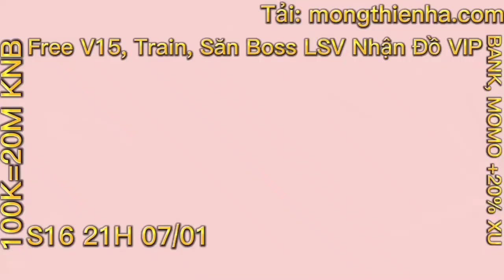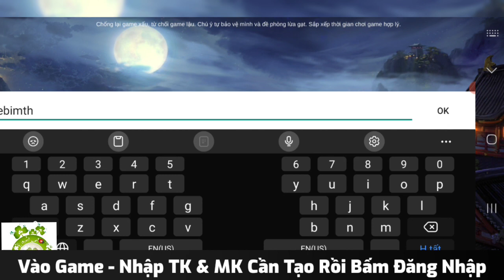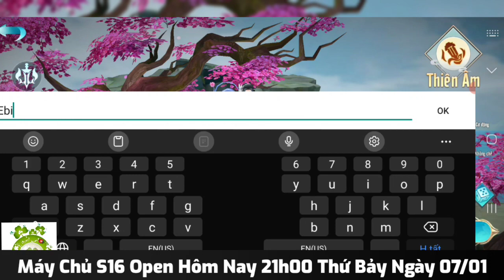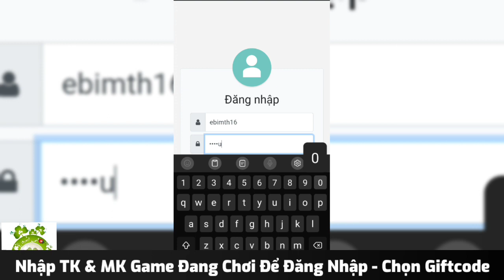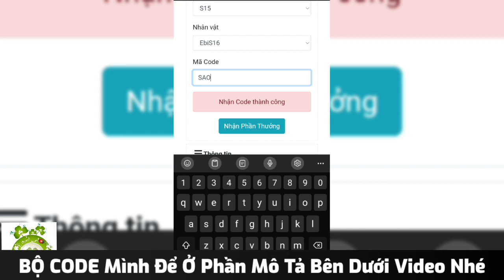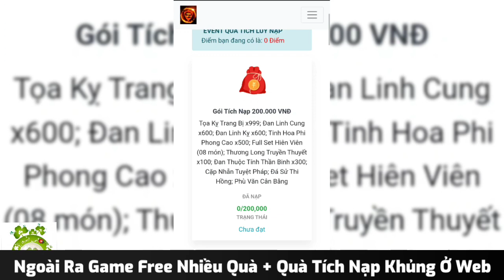Mộng Thiên Hạ Open S16 Hôm Nay | Free VIP15 + Full CODE + 999.999.999KNB + Tặng Nhiều Quà Giá Trị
❤️THÔNG BÁO EVENT "LOAN TIN OPEN S16  - 21H00 NGÀY 07/01/2023"
🌟Quà tặng: 50 Triệu KNB Không Khóa
⏱Thời gian từ ngày 07/01 đến 14/01/2023.
Các Đại hiệp từ S1 đến S16 thực hiện đầy đủ các bước sau:
☸️Bước 1: Thích, Theo dõi Fanpage Game; Thích, Chia sẻ Event này lên Trang FB Cá nhân VÀ CHIA SẺ TỪ 03 NHÓM GAME PRIVATE TRỞ LÊN.
☸️Bước 2: Gắn Thẻ 10 bạn cùng Sở thích chơi game và để lại bình luận dưới bài viết này, nội dung: "TẶNG MAX VIP 15, 1 TỶ KNB, SET TRANG BỊ, ĐÁ VIP, HUYỄN HÓA MAX LV100 VÀ NHIỀU VẬT PHẨM GIÁ TRỊ KHÁC"
☸️Bước 3: Chụp Hình Bước 1 và Hình Bước 2, Inbox gửi Hình cho ADMIN tại Nhóm Zalo 👉Báo Tên TK+SV. Quà gửi lần lượt từ 21h00 ngày 07/01. Lưu ý các Đại hiệp 21h00 Open, vào tạo TK, Nhân vật, nhập Bộ Code VIP ok rồi inbox AD
👉Tạo Tài khoản: Vào game, nhập tài khoản và mật khẩu muốn tạo. Click đăng nhập, tạo tài khoản. Đăng nhập lần 2 tạo nhân vật. Lưu ý tài khoản đăng ký không viết hoa. Chơi SV Mới thì tạo tài khoản mới.
🎁Bộ Code VIP:
👉10 Code: SETDL - NHAN1 - NHAN2 - ZALO - THOITRANG - VUDUC - VUKHI - TOAKY - PET - EXPX3
👉04 Code Quang Hoàn: QH1 đến QH4
👉10 Code Phù: PHU1 đến PHU10
👉12 Code Sáo Trang: SAO1 đến SAO12 (thay số)
🌟Tặng 650 Triệu KNB Không Khóa (06 Ức) và 300 Triệu KNB Khóa (03 Ức) trong Game
👉Xem tại Túi đồ👉Shop Game và các mục khác hiển thị 06 Triệu KNB Không Khóa và 03 Triệu KNB Khóa nhưng thực tế là 650 Triệu KNB Không Khóa và 300 Triệu KNB Khóa
🌟Mỗi Tuần Fan Cứng nhận 50 Triệu KNB. Tất cả SV nhận Huyễn Hóa VIP Max LV
🌟Update Train Quái Map Thường nhận "Thập Đại Vật Phẩm"👉KNB Không Khóa, Đan EXP (mỗi lần dùng 01 viên); Tiên Sủng; Đan VIP: Linh Cung, Linh Kỵ, Linh Đồng, Phi Phong, Thần Binh, Quang Vũ, Pháp Trận, Diện Sức, Linh Châu, Tiên Bảo, Yêu Sức, Đầu Sức, Kỳ Lân Tí
🌟Big Update Boss Lục Giới, VIP Liên SV nhận vật phẩm VIP: KNB Không Khóa, Thương Long, Tẩy Luyện Truyền Thuyết, Phi Phong Tinh Hoa Cao, Danh Hiệu, Khung Avatar, Trang Bị: Tọa Kỵ, Vũ Dực, Quang Hoàn, Dấu Chân, Chiến Kỵ, Pháp Trận.